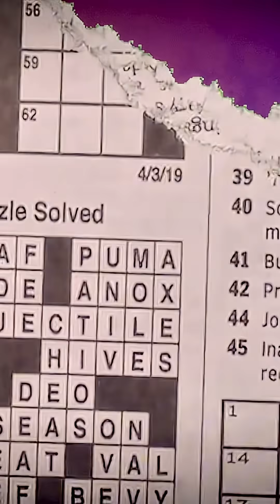⁨ ليه حلم "مارك_زوكربيرغ"ف تطوير ذكاء شخصي مستحيل حاليا؟🫢😱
حرب الذكاء الفائق بدأت. و ميتا و OpenAI# بيغيّروا قواعد اللعبة: مين هيبني «العقل الإلكتروني الفائق» اللي هيعيد كتابة مستقبل التكنولوجيا السنين الجاية؟
في الحلقة دي هتفهم القصة كاملة: من رهانات مارك زوكربيرج الجريئة، لرد سام ألتمان المفاجئ، لحد معنى AGI/الذكاء الفائق وتأثيره عليك كـ مستخدم ل عالمنا العربي.
هتعرف ايه؟
-ليه مارك بيحلم بـ«ذكاء شخصي» يلازمك طول اليوم.. وليه ده محصلش؟
-ازاي اتحوّل السباق: من “مين يبني الأول؟” إلى “مين يطرح منتج الناس تستخدمه الآن؟”
-ايه الفرق بين AGI والذكاء الفائق ببساطة — وليه ده أهم موضوع تقني في السنين الجاية.
-ايه المكاسب والأخطار اللي بتواجهنا: الخصوصية، القرارات الحسّاسة، ومستقبل الوظائف.
-هل عندنا فرصة نبني ذكاء عربي فعلاً؟ وإيه اللي ناقصنا؟

🙏 وماتنساش أهلنا في غزة — أي دعم معنوي أو مشاركة بتصنع فرق.